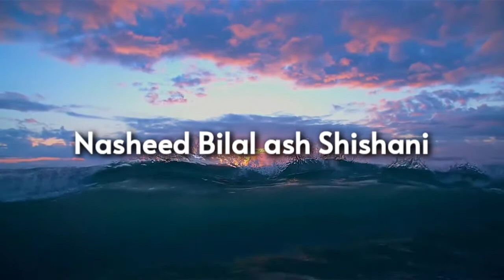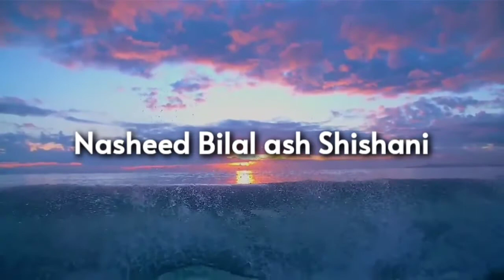Nasheed - Bilal ash Shishani